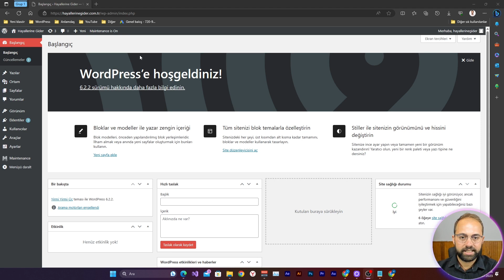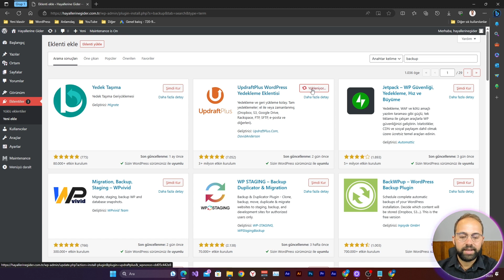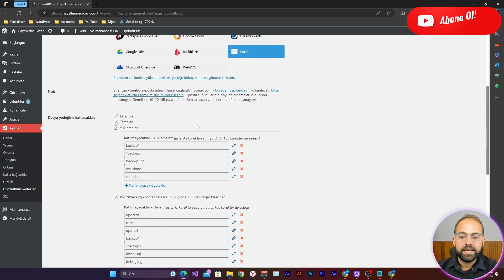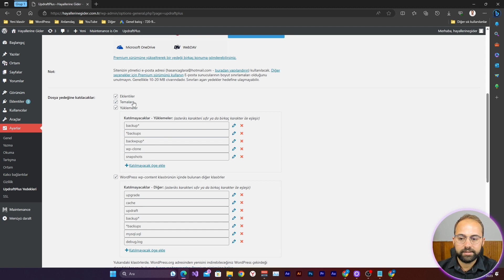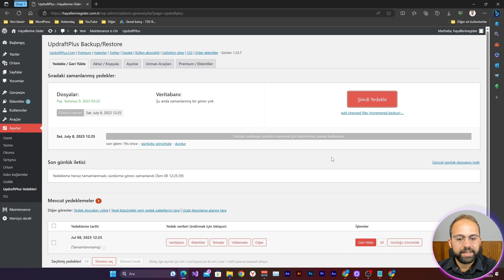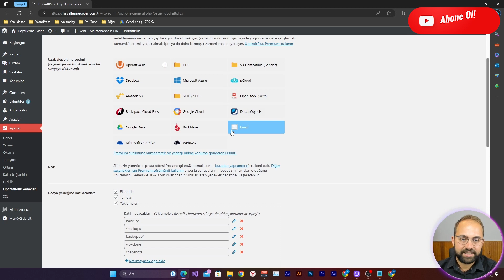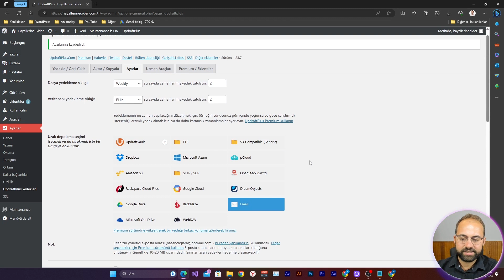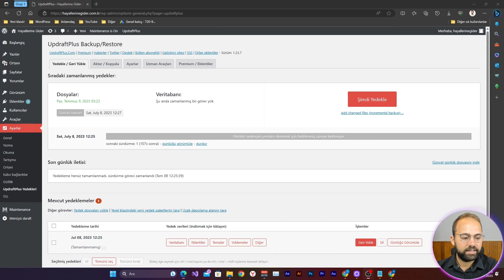Wordpress Yedek Alma, Wordpress Yedekleme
Wordpress Yedek Alma, Wordpress Yedekleme işlemi hosting tarafından da yapılabilir ancak biz yinede önlemimizi almalıyız. Bu eğitimde updraft plus eklentisi kullanarak web sitemizi yedekledik. Diğer eklentiler de kullanılabilir ama ben bu videoda bu eklentiyi tercih ettim.

Wordpress yedek alma işlemi doğru yapıldığında hayat kurtarır. Doğru zamanda yapılan yedekleme mükemmeldir. Yanlış yere yanlış zamanda yapılan yedekleme sizlere faydadan çok zarar sağlar.